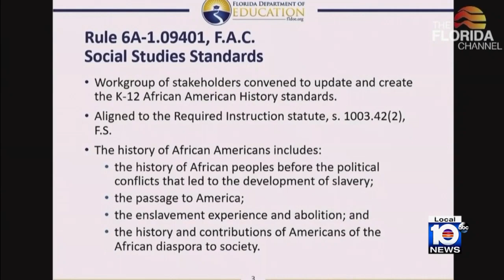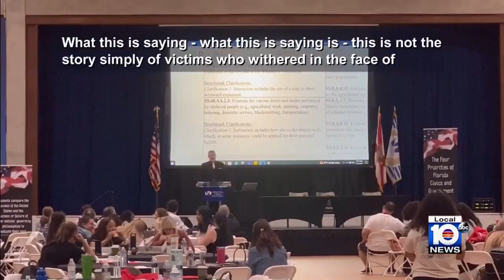Dr William Allen discusses controversial Florida curriculum on African American studies on TWISF3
Of many interviews on this topic this is one of the most balanced and probing (NOR a close 2s). Important to note that critical response often mistakenly assume that this is compensated representation and not voluntary public service. That is a commentary on the parlous state of discourse in our society. This interview may be taken as "of record," indicating the seriousness with which the African American History Workgroup approached its work. And it may be fairly said that we find here a clarion call to reject the dehumanizing cant that seeks to saddle American blacks in perpetuity with the image of chains on their bodies and the reality of chains of dependency and impotence on their minds.